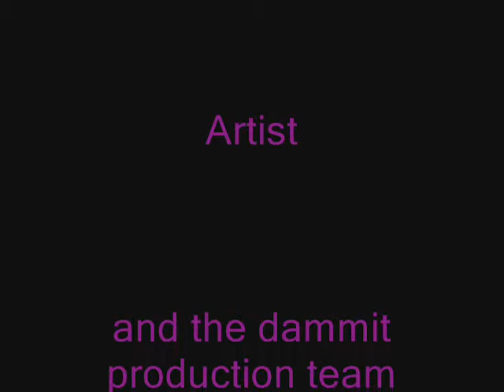Parent Revenge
Parents shouldnt abuse their kids. It might bite them in the ass one day...